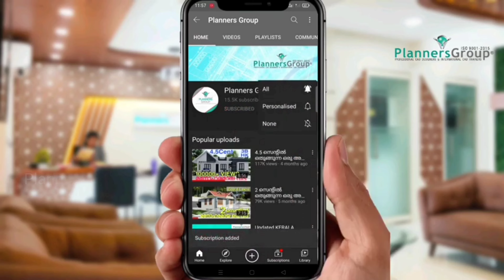830sq.ft ൽ പൂർത്തിയാക്കാവുന്ന ബഡ്ജജറ്റ് ഫ്രണ്ട്ലി വീട് | 3 BedRoom House Plan with 3D Elevation | 4K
For more details and Service,

🎵 Track Info:

Title: Castle in the sky by ROFEU